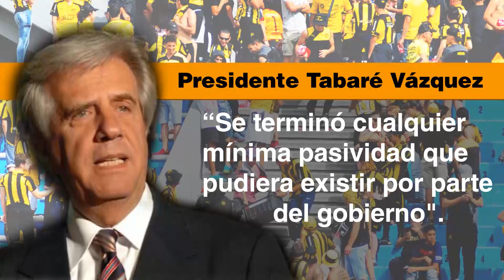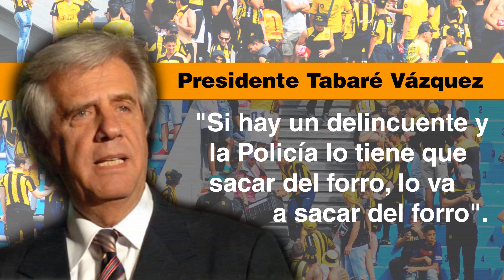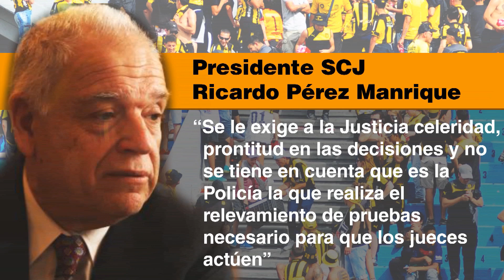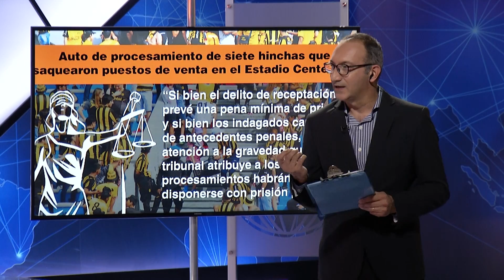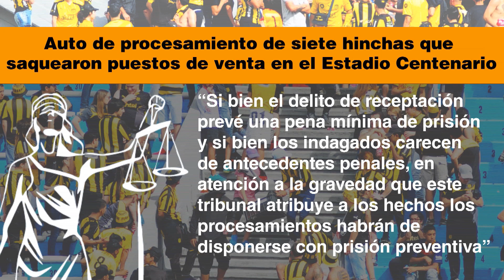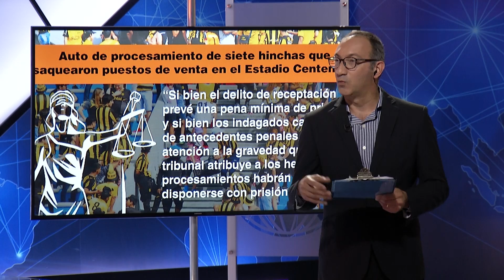CLAUDIO ROMANOFF - REACCIÓN DEL GOBIERNO POR INCIDENTES EN EL FÚTBOL